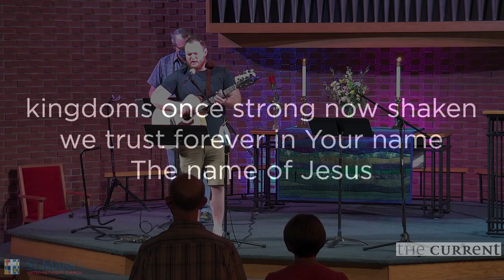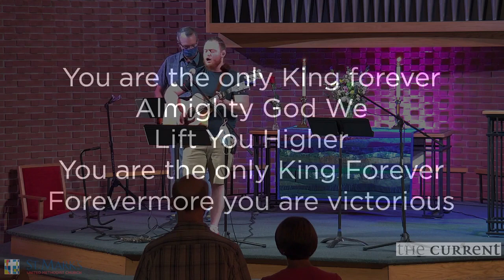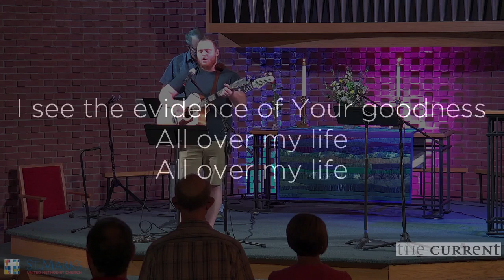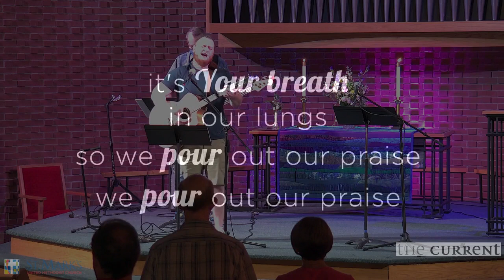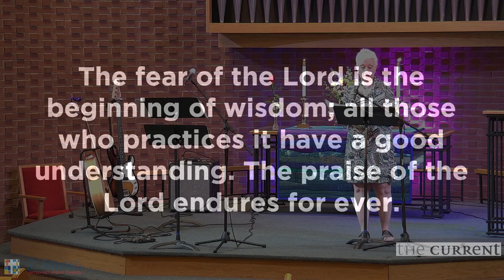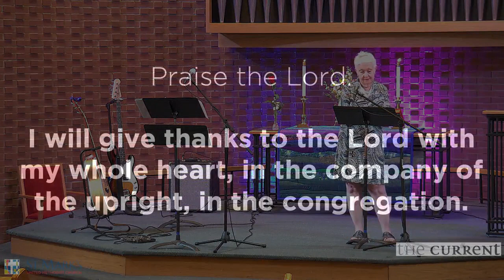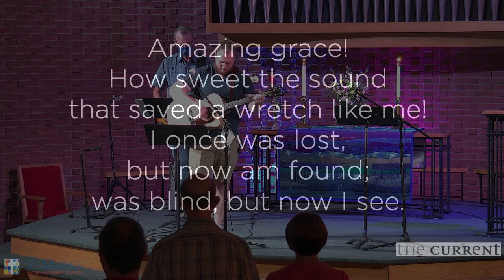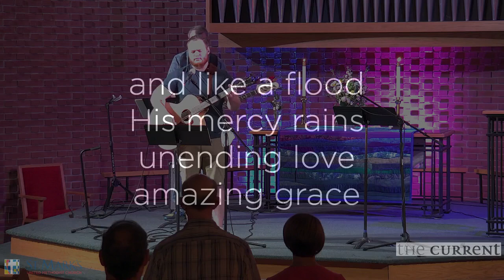Too good to be True - The Current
God is good beyond measure